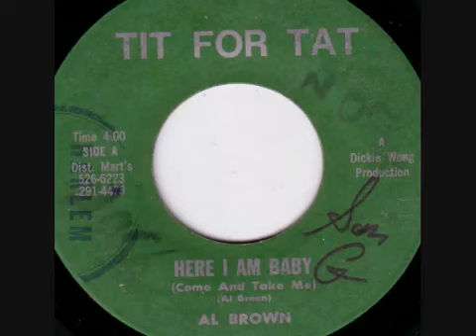Al Brown - Here I Am Baby ,Come & Take Me + Dub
Tuff Soul Al Green's Cover !!!
Al Brown - Here I Am Baby ,Come & Take Me & Version
7" Tit For Tat 1973 Produced By Dickie Wong...